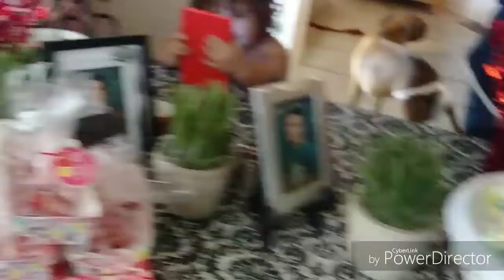My Valentine's day 2018